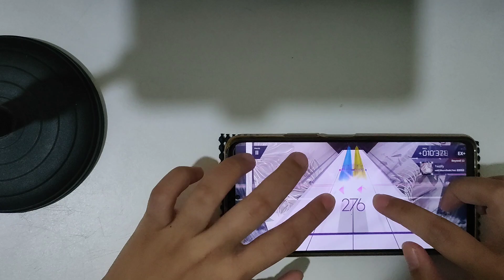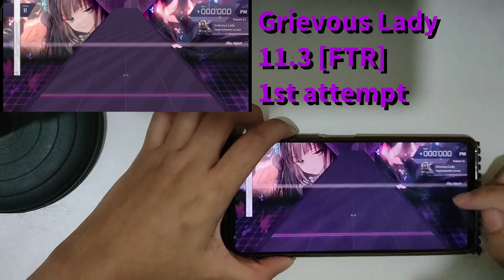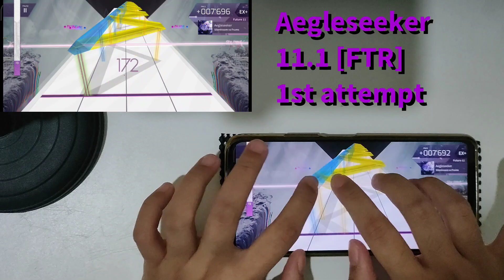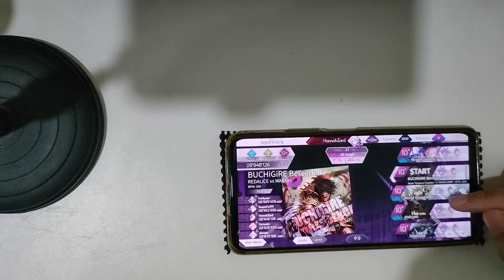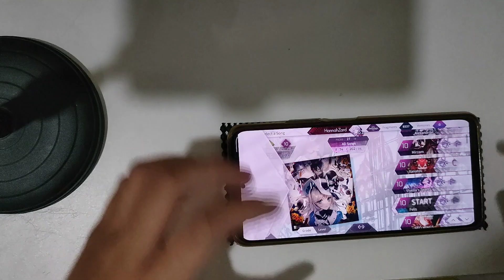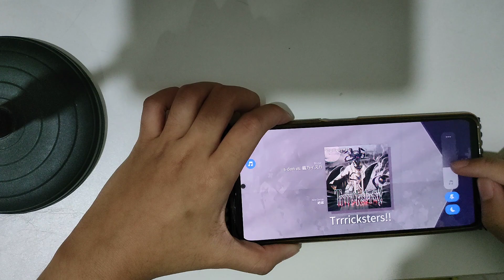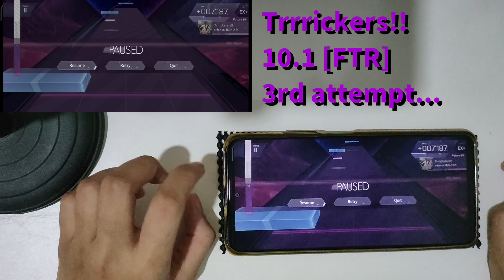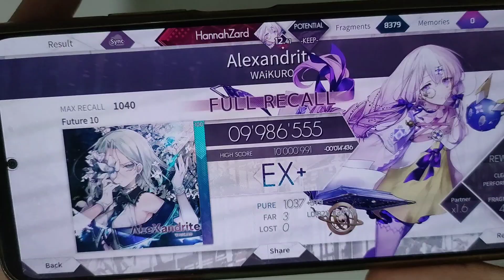Arcaea Challenge | 1 Lost, Switch Lower Difficulty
Arcaea Challenge is where I keep myself motivated and play them either for fun or for pain.

This challenge took me 43 mins to complete.

If you want me to do more challenges, let me know!